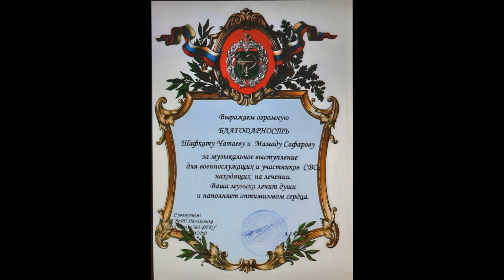Фрагмент выступления в госпитале для ребят СВО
исп Шафкат Мамад